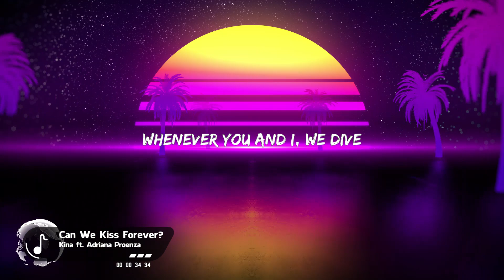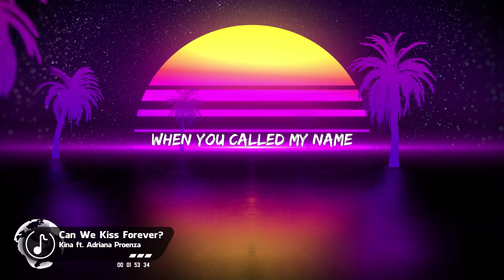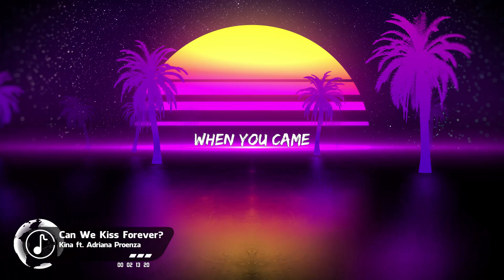Kina - Can We Kiss Forever? (Lyrics) ft. Adriana Proenza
[Instrumental]